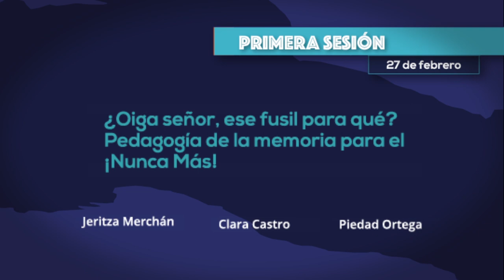Seminario "Debates actuales sobre la educación y la cultura política en Colombia"